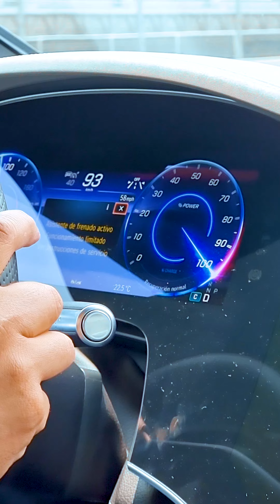AMG Driving Experience 2023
Vivimos TheAMGExperience en el @autodromohr con @mercedesamg y disfrutamos todos los vehículos de su gama.

Lucieron el 100% eléctrico EQS EQE y por supuesto los autos a combustión como el hothatch A45. También el GLB GLE y toda la familia de la que pudimos comprobar su potente aceleración y segura frenada de emergencia.